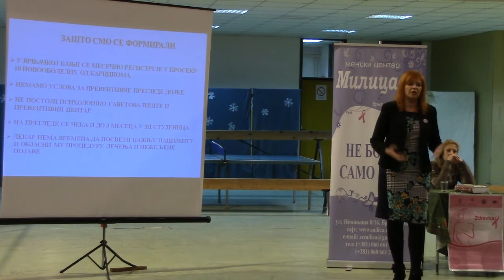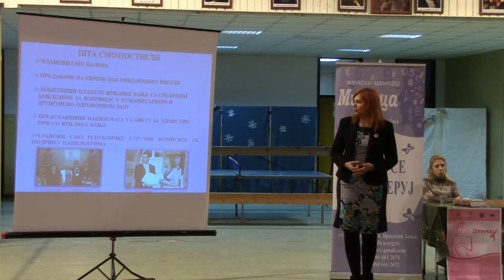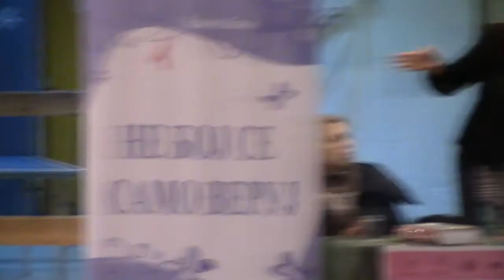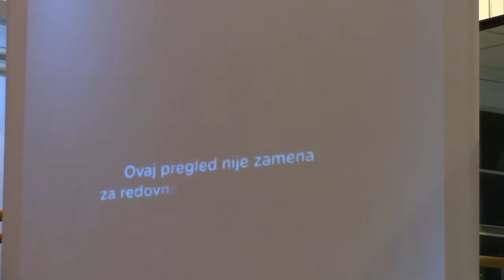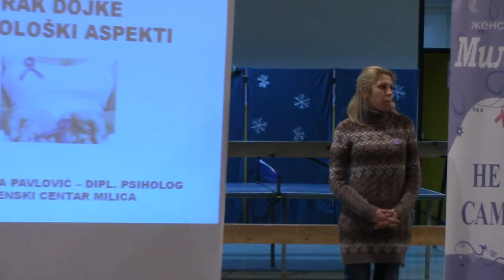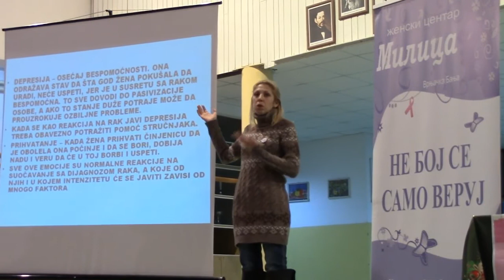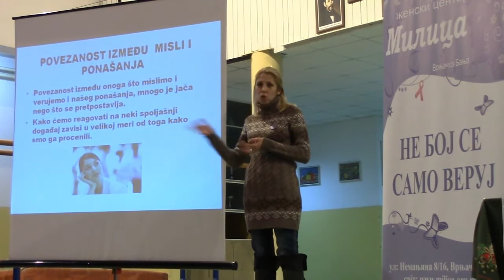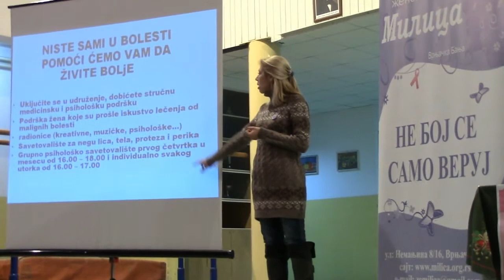"ZDRAVKA" - Novo Selo 26.12.2014.